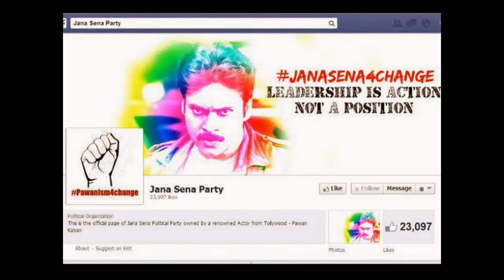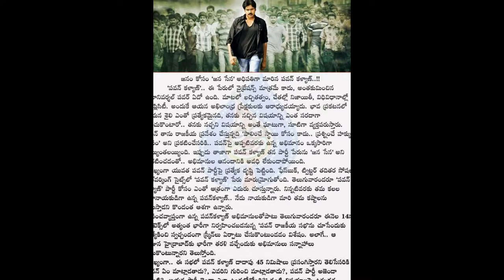Pawan kalyan jana sena party